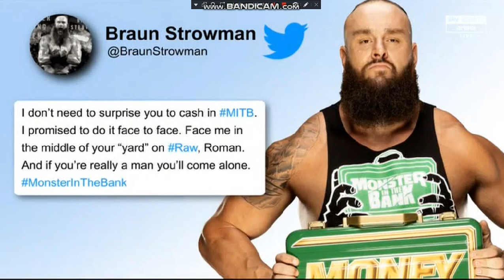Roman Reigns entrance RAW: Aug 27, 2018